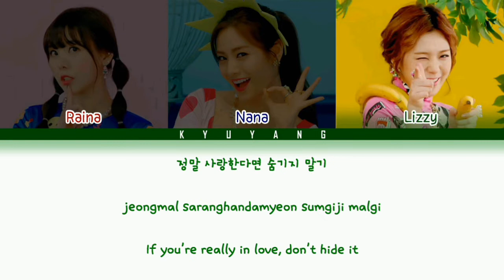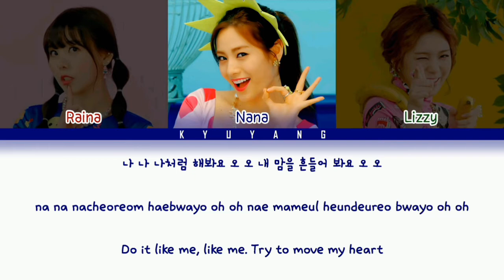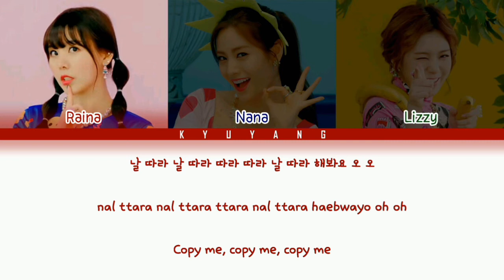Orange Caramel (오렌지캬라멜) - My Copycat (나처럼 해봐요) | Color Coded Lyrics [Han/Rom/Eng]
Song Title: My Copycat (나처럼 해봐요)
Artist: Orange Caramel (오렌지캬라멜)
Album: My Copycat
Released: 2014/08/18

All rights are administered by Pledis Entertainment.

This video is just made for fun. We are sorry for any mistakes.